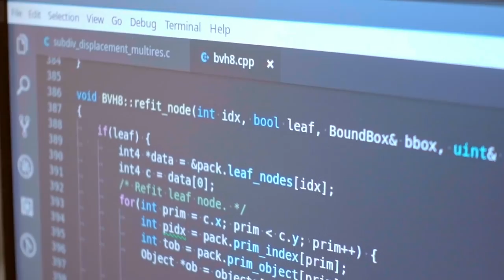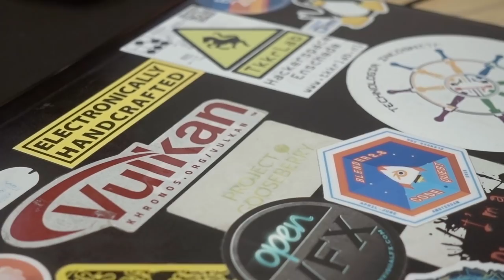Optimising Blender and Cycles using Intel hardware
Intel has helped Blender in the past year by sponsoring the Code Quest, by code contributions and with providing access to the latest hardware. In this video, lead developer Sergey Sharybin talks about how this helped improving Blender and Cycles.